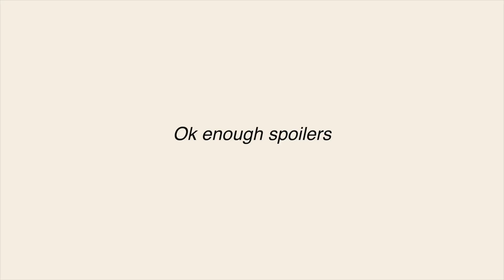The Summer Training Diaries ep 1 | skating, choreography, new program?!, time with friends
Hi, welcome to episode 1 of the summer training diaries.
I am so excited to be documenting the off season for you! This part of the season includes choreography developing elements, new programs and new costumes in preparation for the beginning of the competition season. Along with the warmer weather, longer days and more time for ourselves and friends.
Xxxx

💌Amazon storefront